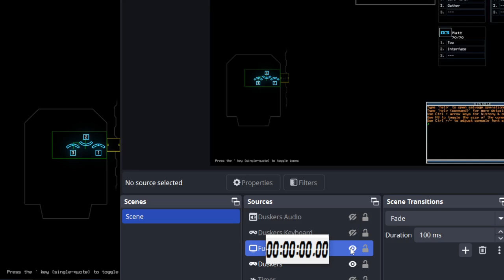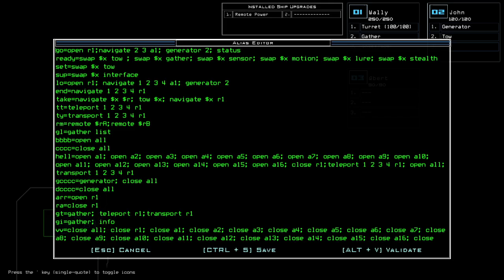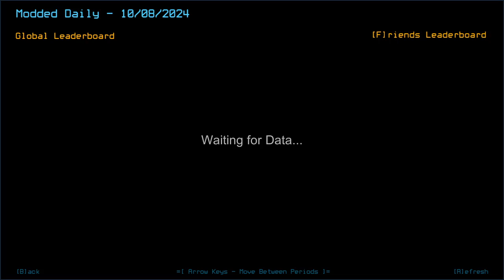Duskers Daily 8 Oct 2024 (+ modded)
All the Sentry mess.

0:00 Vanilla Challenge
16:25 Modded Challenge, boi